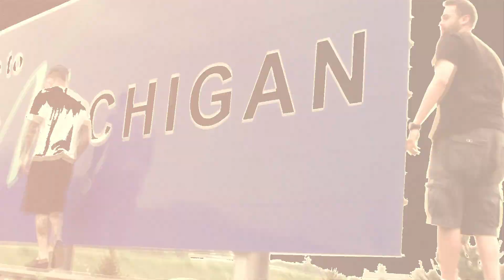Mamyth Skate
Mamyth